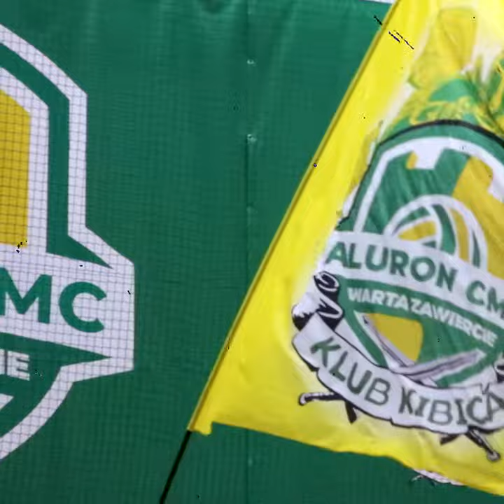Wygrana z Treflem w trzech setach, ale nie bez walki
Mimo że Aluron CMC Warta Zawiercie pokonała Trefla Gdańsk 3:0, to nie brakowało emocji. W drugim i trzecim secie walka trwała do ostatniej piłki, a Jurajscy Rycerze do zwycięstwa potrzebowali aż czterech piłek meczowych.